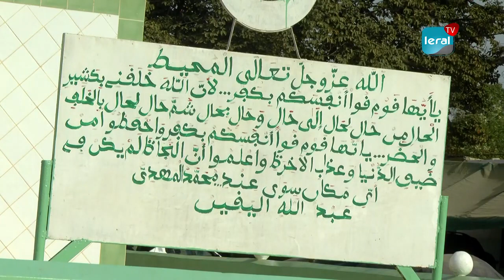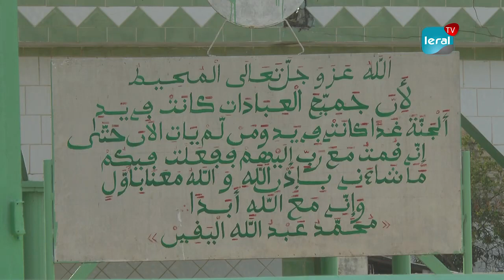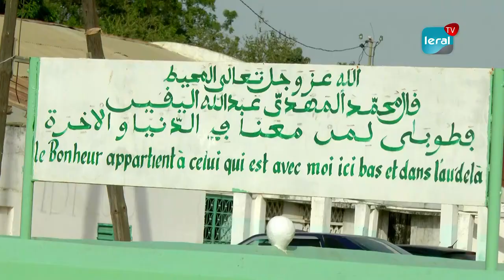Portrait d’un guide religieux: Abdoulaye Yakhine, le guide spirituel mouride aux multiples miracles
Parler de la vie d’homme riche en anecdotes, enseignements et miracles demande une longue investigation. C’est le cas du guide religieux mouride très connu Abdoulaye Yakhine, un homme à la vie parsemée de miracles et de leçons pour ses disciples, que Leral Tv essaie de découvrir.